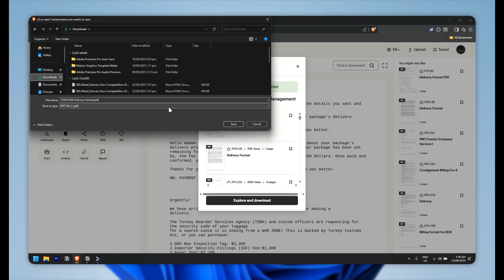How to DOWNLOAD PDF from Scribd (Step by Step)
This tutorial explains how to download PDF files from Scribd so you can save and read documents offline from your computer. Please consider liking the video and letting us know if you have any comments, ideas or questions, we really appreciate any feedback! We have plenty of other tutorials on our channel so come and see if we can help you with anything else :)